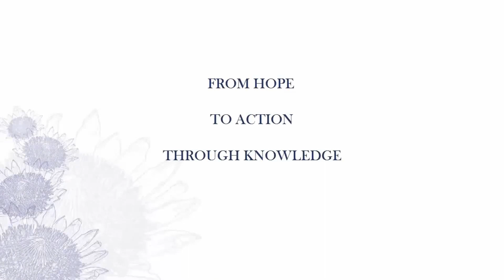Opening Prof Vivienne Lawack